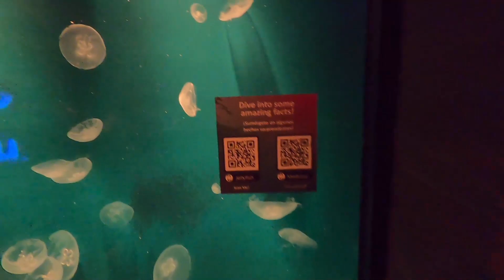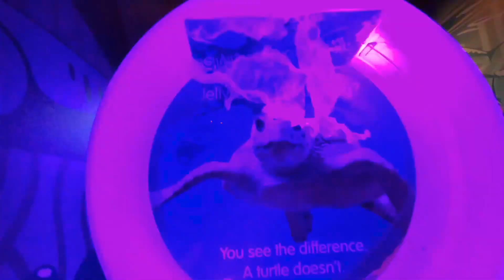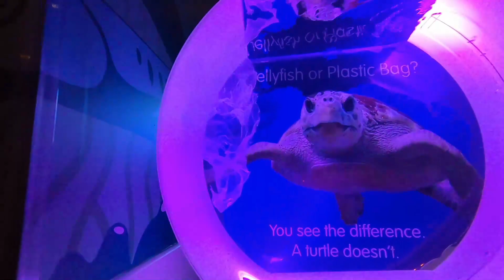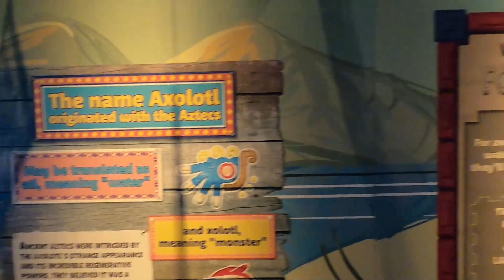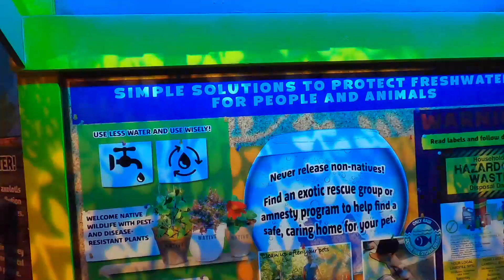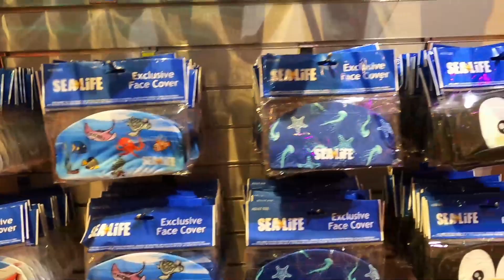SEALIFE, AQUARIUM!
Come with us to a getaway to the aquarium. Located on International Drive, Orlando,Florida!

As always, thanks for being with us everybody!